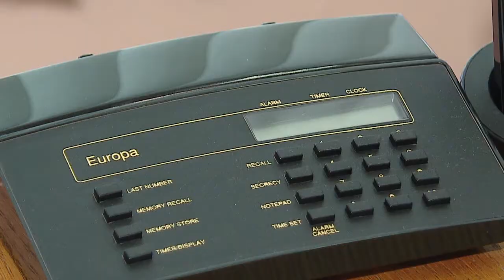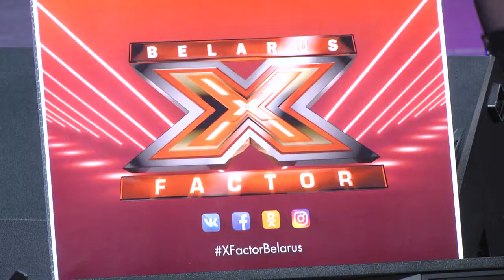ОБЗОР НЕДЕЛИ_29.03.2020